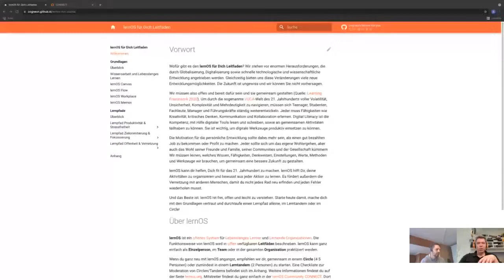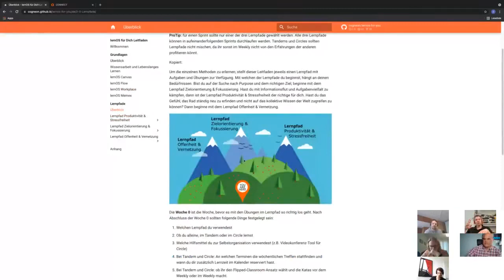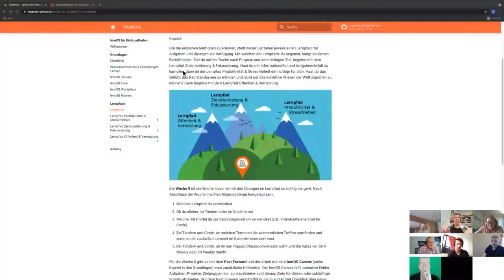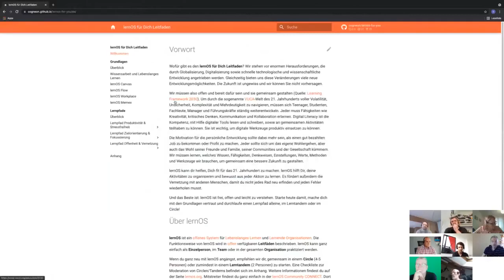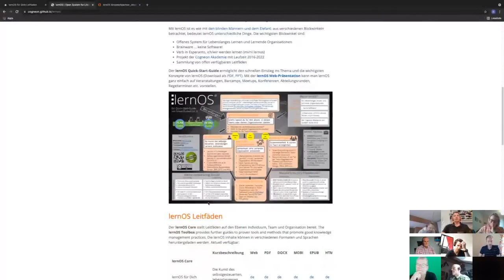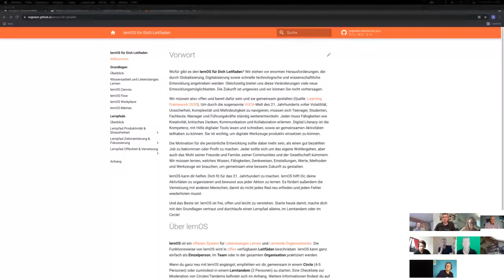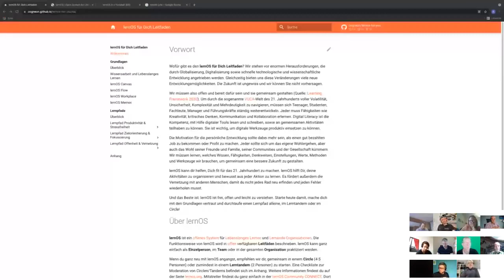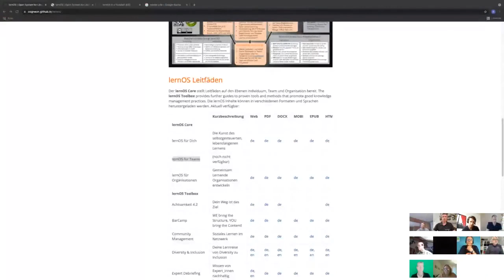lernOS for You Guide Version 2.0 - Ask Me Anything Session (loscon21 Session)